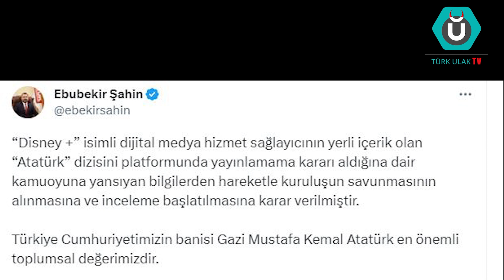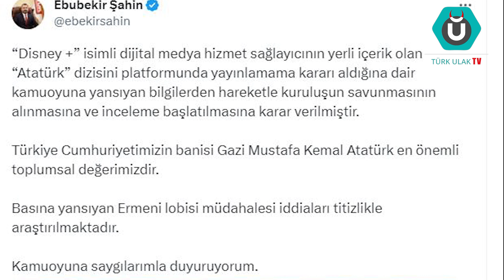Disney Plus'tan Skandal Atatürk Dizisi Kararı!